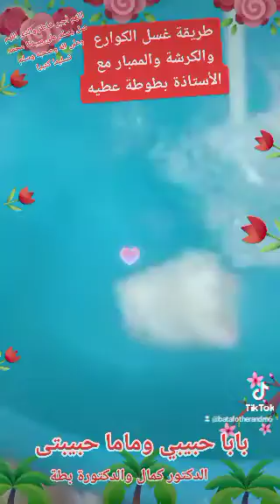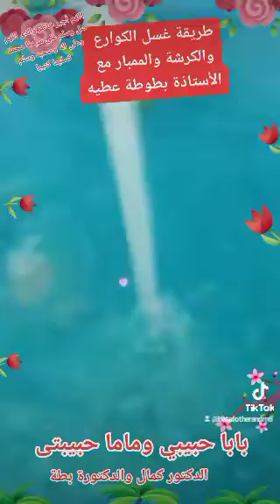طريقة غسل الكوارع والكرشة والممبار مع الأستاذة بطوطة عطيه بابا حبيبي وماما حبيبتى والدكتور كمال